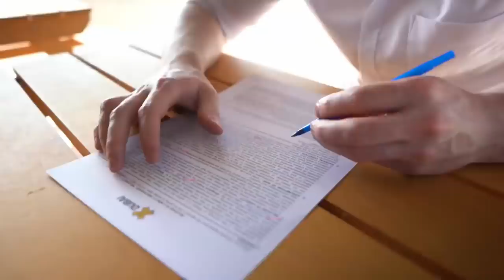SORTEDfood: James Currie Best Bits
All these clips belong to Sorted, this is just a little fan video of moments I enjoy because I quite like the lot of them :) We will miss you so much, but we loved the time we had with you! :) Thanks to the server for suggesting some of the clips, and for knowing which videos corresponded to random quotes that came into my head!

The videos I used in order of first appearance:
- MERINGUE Recipe Relay Challenge (Normals only!!) | Pass It On S2
- A Chef Tests and Reviews TIKTOK Food Trends
- Burger Cupcakes Recipe
- PRESSURE COOKER | 6 Dishes Tested by 2 Chefs
- 36 DISHES in 36 HOURS!! | Dubai Food Challenge (Part 1 of 2)
- 3 Chicken Nugget Recipes COMPARED
- Chefs vs Normal Guys - Making Profiteroles With No Recipe (Electric Shock Forfeits)
- Harry Potter Inspired London Cocktail Bar | Magic, Wands and Potions!
- ULTIMATE BURRITO COOKING BATTLE - TAKE 2!!
- Baking The Royal Wedding Cake | Step Up To The Plate
- Chefs Review Kitchen Gadgets Vol.13
- Chefs Review 50 SHADES OF CHICKEN Cook Book!!
- Cook to the Beat RECIPE CHALLENGE | Reggae
- The ULTIMATE 20 MINUTE COOKING BATTLE
- THE ULTIMATE LAVA CAKE BATTLE
- Reviewing the 100ft high restaurant that hangs from a crane!
- Taste Testing the Latest Food Trend Products | Vol.5
- Home Cook takes on Cookbook from 1914!!
- Chocolate Zebra Bread - Babka!
- SUSHI Recipe Relay Challenge!! | Pass It On S2 E11
- PASTRY Recipe Relay Challenge!! | Pass It On S2 E12
- CELEBRATION CAKE Recipe Relay Challenge | Pass it On S2 E23
- Chefs Vs Normals Reviewing Kitchen Gadgets Vol. 8
- BAKING Recipe Relay Challenge | Pass it On S1 E11
- Can Four Idiots Run A Food Truck Selling Sweet Nachos?!
- A Chef Reviews VINTAGE Cooking Gadgets
- FRESH PASTA Recipe Relay Challenge | Pass It On S2 E3
- 36 DISHES in 36 HOURS | Dubai Food Challenge (Part 2 of 2)
- The ginger warrior (@jamesalcurrie ) imparts his martial arts knowledge upon his inferiors (Mike’s Instagram)
- THE ULTIMATE CEREAL BATTLE
- ULTIMATE CHEF Vs. CHEF RAMEN BATTLE
- CHEF is “REMOTE CONTROLLED” by a NORMAL!! | Cloud Egg Recipe Challenge
- An Instagram Live
- CHEF VS CHEF Cooking Battle: THE LAST SUPPER
- Going Deep with James (AfterTaste to Best (or Worst) of Ben)
- THE VIDEO THAT SHOULDN'T HAVE BEEN MADE | Pass It On S1 E1
- ULTIMATE CHEF VS CHEF ITALIAN FOOD BATTLE
- We try to make Kanafeh!! (Künefe, كنافة , kunāfah, Kanafa, Knafeh)
- Chefs Review 'EXPENSIVE' Easter Eggs
- Sia Parody Breakfast | Step Up To The Plate (Most embarrassing video ever!)
- Chefs Review Game of Thrones Cookbook
- Chefs Review Kitchen Gadgets | Vol.6
- Taste Testing The Latest Food Trend Products Vol. 7
- Beat the Chef: Mystery Box Challenge Vol. 6
- FINE DINING Recipe Relay Challenge | Pass It On S1 E3
- Recipe-less Cooking Challenge | Choux Pastry
- NOSTALGIA Recipe Relay Challenge | Pass it On S2 E22
- Chefs Review SNOOP DOGG'S COOK BOOK!!
- 2 CHEFS attempt a 3 COURSE EASTER FEAST in 3 HOURS!!
- Blind Tasting PREMIUM Ingredients vs BUDGET Ingredients | Where Best to Spend Your Money? Ep.4
- Christmas Cake in a Mug – FridgeCam
- INSTAGRAMMABLE Recipe Relay Challenge | Pass It On S1 E13
- 2 Chefs Test a Spherificator!
- HOME PIZZA OVEN PUT TO THE TEST BY CHEFS
- Chocolate Lamingtons Recipe... upside down
- The ULTIMATE Lemon Meringue Tart Battle!